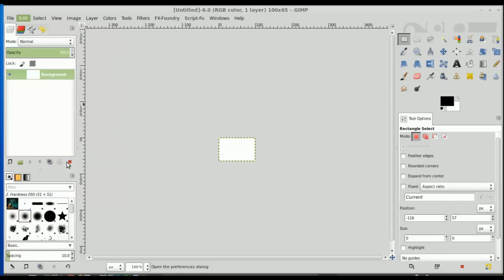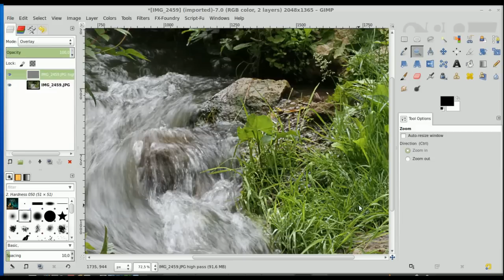GIMP: Sharper pictures using the High Pass Filter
Using the High Pass Filter is a neat trick to make fotos sharper. Especially if you are shrinking pictures and using them for web - a bit sharper does not hurt ...

The advantage of the high pass filter is that you dont't create as much noise compared to the built in sharpening filter ...